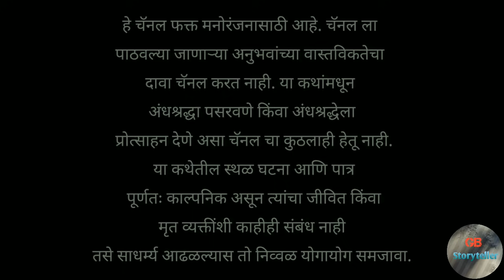फिरुनी नवी जन्मेन मी - एक भयकथा | भाग - 2 | marathi horror story | marathi bhaykatha | hadal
Story Credits

Writer - Sanjay Kamble

chakwa horror story in marathi